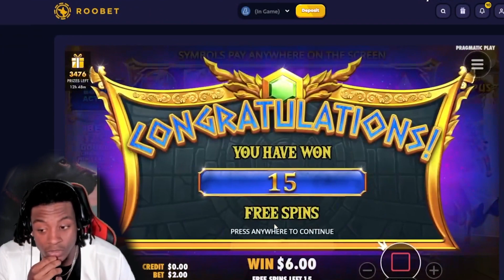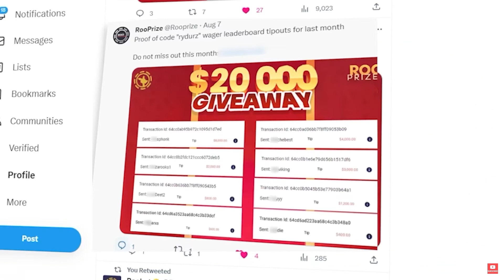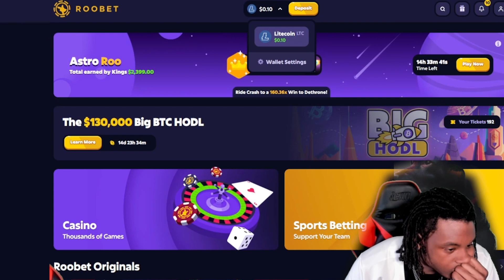THE DAY THAT CHANGED MY LIFE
WAS WAITING FOR SOMEONE TO SAY IT WAS A JOKE...

LIVE EVERYDAY ON KICK @BLADDS